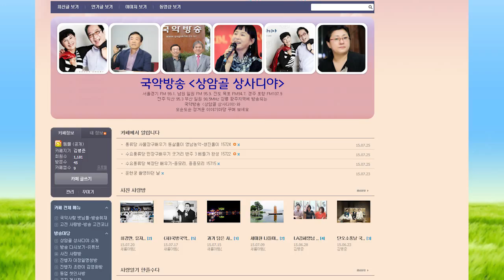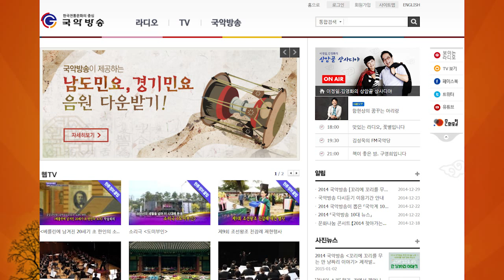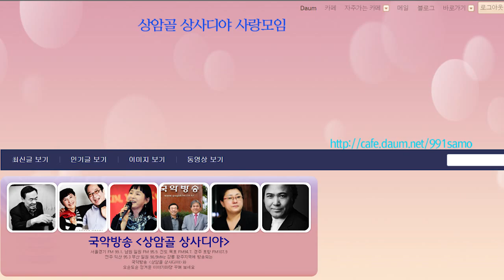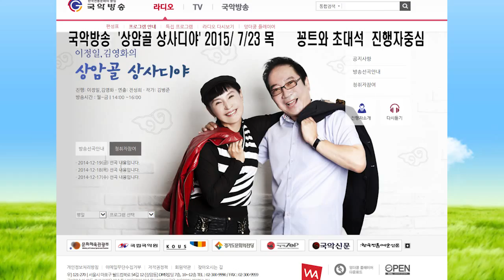국악방송 상암골 상사디야 다시보기150723목 진행 이정일 김영화 연출 전성희 대본 김병준작가 전통으로 대동풍류